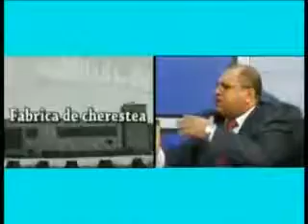Senatorul Marius Marinescu Romania condusa de MAFIE! partea 3 YouTube